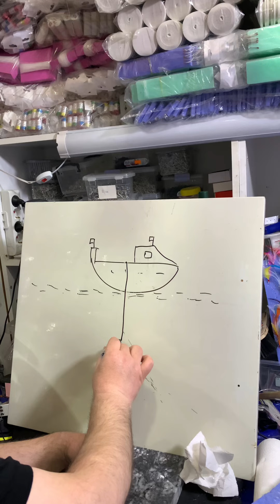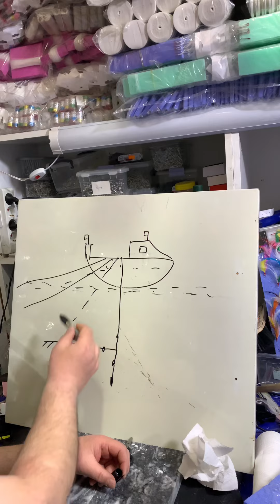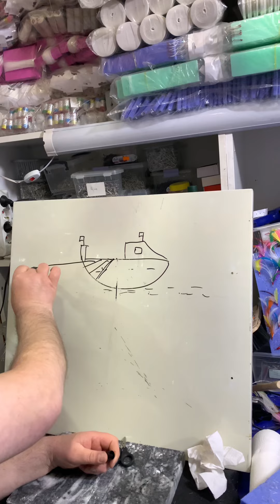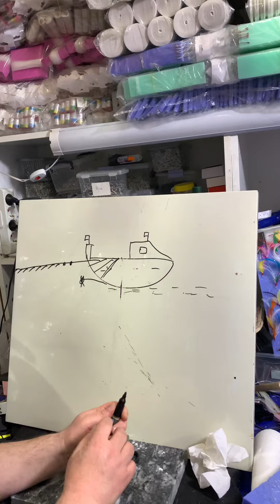Lüfer çaparisi çizim ile anlatım